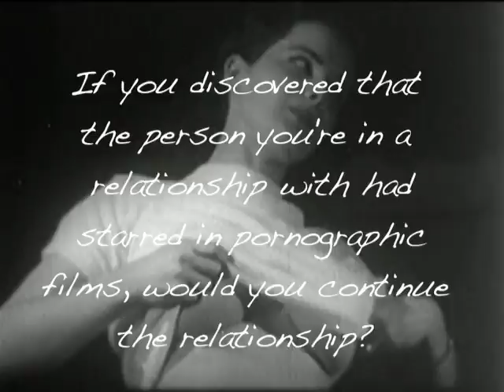Would you date a porn start?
Would you date a porn star?